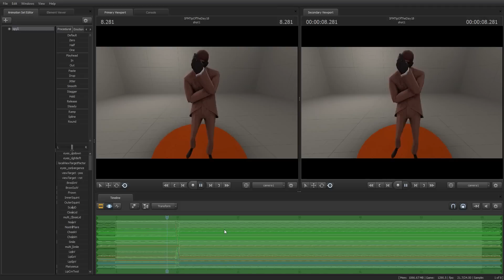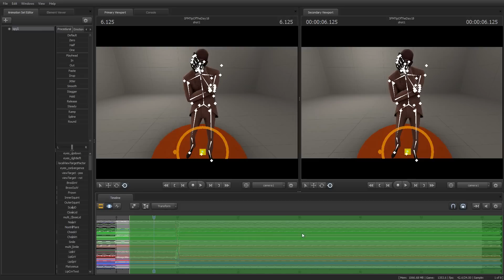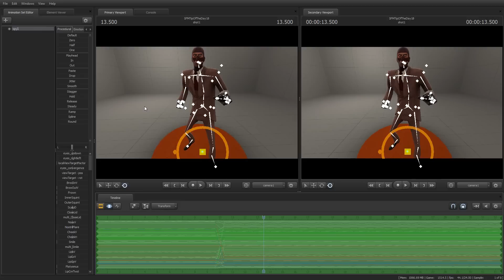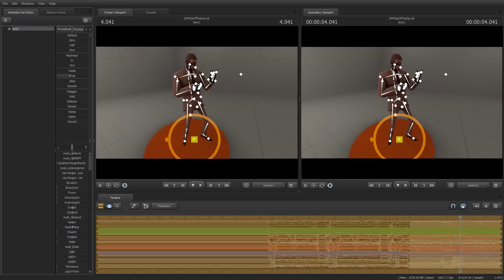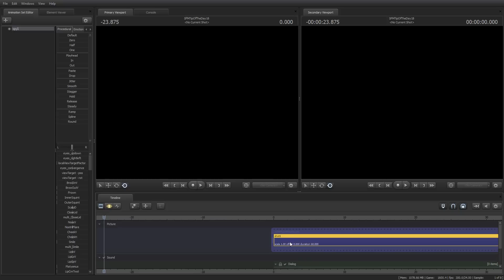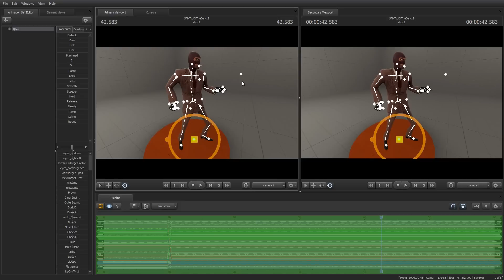[SFM] Source Filmmaker Tip of the Day #18- The In, Out, Paste and Drop Presets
In today's tip of the day I show you how you can use the In, Out, Paste and Drop Procedural Presets in Source Filmmaker.